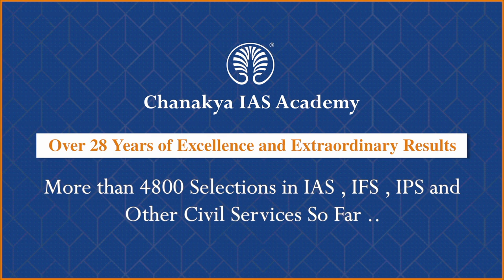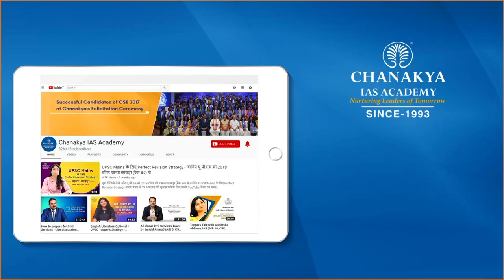Why RRB NTPC Students Protesting On Railway Tracks | Current Affairs Today 2022 | Chanakya Academy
Daily Current Affairs Today's Topic is RRB NTPC Exam Protest Explained. Why Thousands Of Students Are Angry And Protesting On Railway Tracks. The protests started after several students claimed that there were discrepancies in the RRB recruitment process. The protests started in the state of Bihar and Uttar Pradesh after several students claimed that there were discrepancies in the RRB recruitment process.